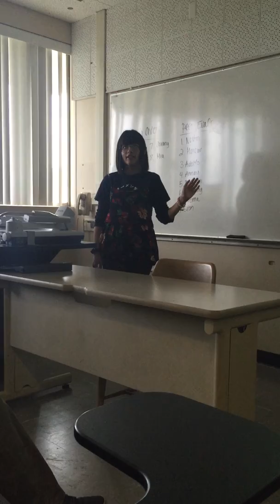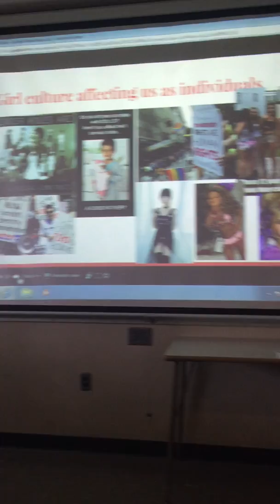Ilse Informative Speech